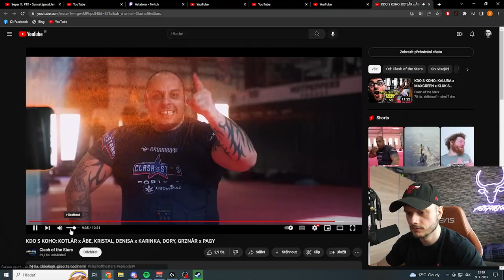ODKAZ OD KOTLARA ? | Zipu Oddshots